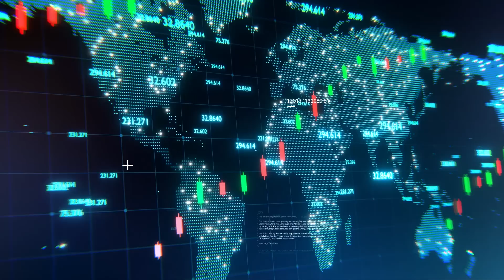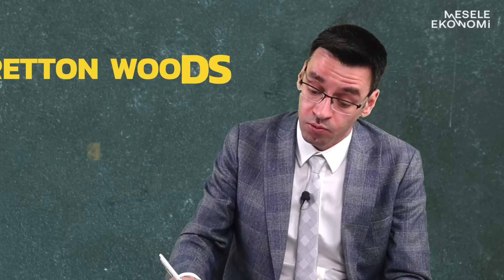Ekonomi 101: Marx'tan Keynes'e ekonomik model nasıl dönüştü? & 2008'de sistem çöktü!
Ozan Şakar ve Irmak Akman, Kimin Ekonomisi'nin bu bölümünde küresel ekonomik sistemin bugüne nasıl geldiğini ele alıyor. Ekonomi tarihinin en büyük düşünürlerinin fikirlerine yer veren ikili, içinde bulunduğumuz ekonomik sistemin nasıl oluştuğunu ve yapısal sorunlarını değerlendiriyor.

İyi seyirler...